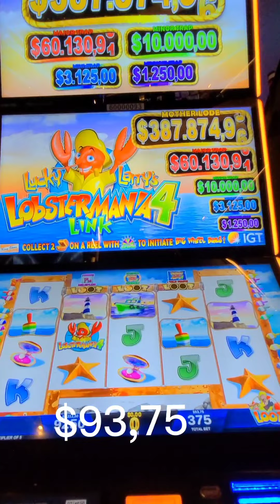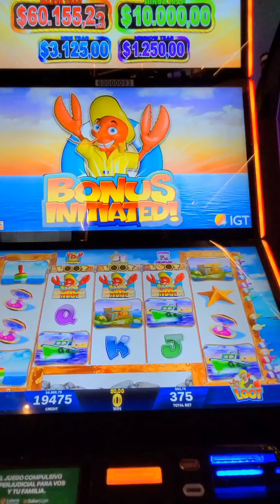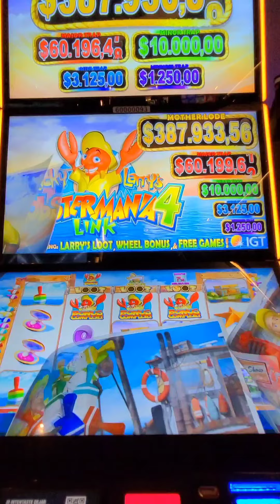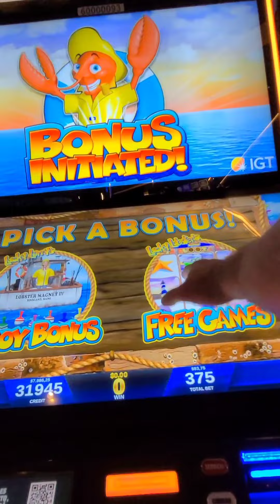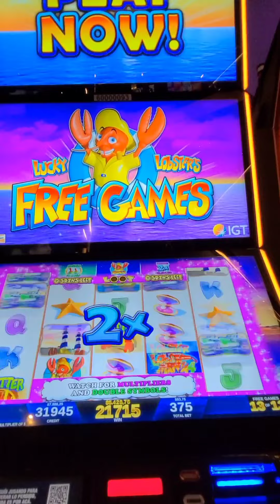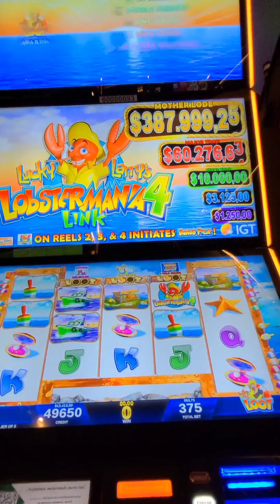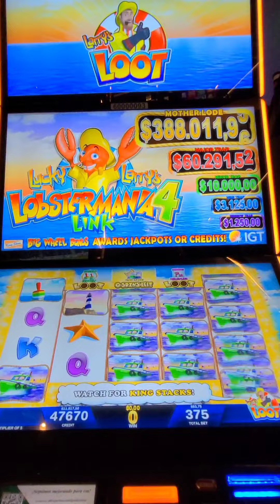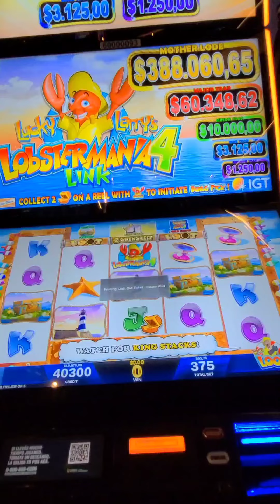Seguimos mostrando Lobstermania 4 Link ..Lucky Larry's